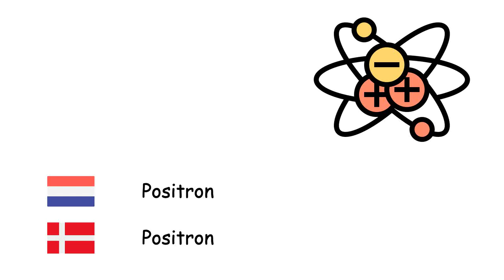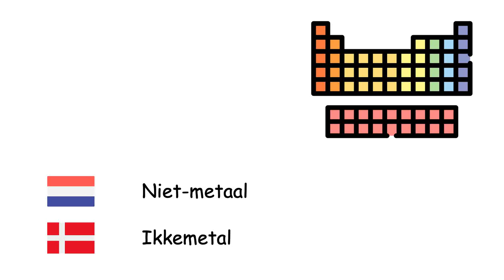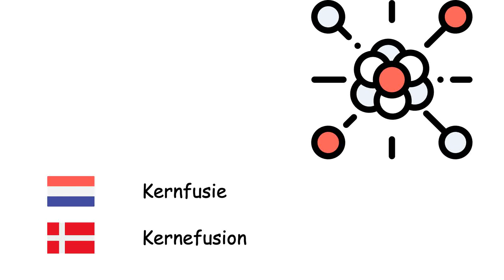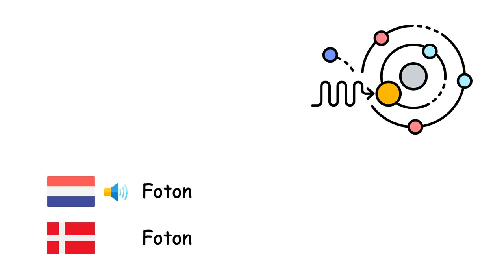Scheikunde (Deens) (nl-da)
Fone TV
nl-da-15
Kemi (Dansk)
Zuur - Syre
Base - Base
Alcohol - Alkohol
Atoom - Atom
Elektron - Elektron
Proton - Proton
Neutron - Neutron
Positron - Positron
Atoomkern - Atomkerne
Ion - Ion
Molecuul - Molekyle
Zouten - Salt
Metaal - Metal
Niet-metaal - Ikkemetal
Vaste stof - Fast form
Vloeistof - Væske
Gas - Gas
Plasma - Plasma
Kristal - Krystal
Massadichtheid - Massefylde
Diffusie - Diffusion
Materie - Stof
Kernsplijting - Fission
Kernfusie - Kernefusion
Straling - Stråling
Energie - Energi
Licht - Lys
Foton - Foton
Periodiek systeem - Periodiske system
Chemisch element - Grundstof
Entropie - Entropi
Legering - Metallegering
Samengestelde stof - Kemisk forbindelse
Chemische reactie - Kemisk reaktion
Kunststof - Plast
Diamant - Diamant
Ozon - Ozon